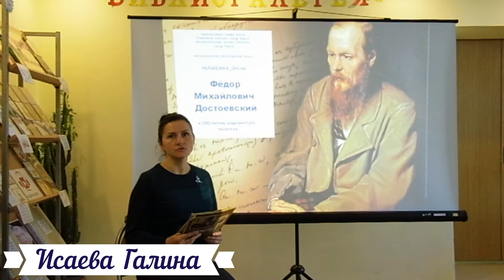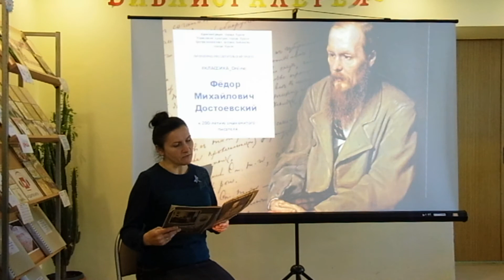Литературный челлендж КЛАССИКА_online: Федор Михайлович Достоевский. Галина Исаева